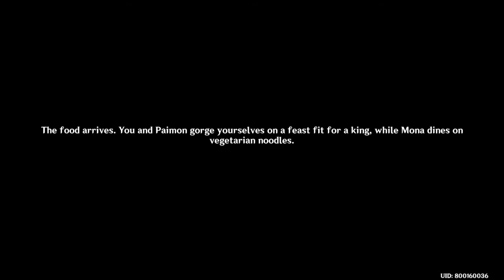[PS4: Genshin Impact] Story Quest: Astrolabos Chp Act 1 - Beyond This World's Stars #2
Quest:

- To Mondstadt